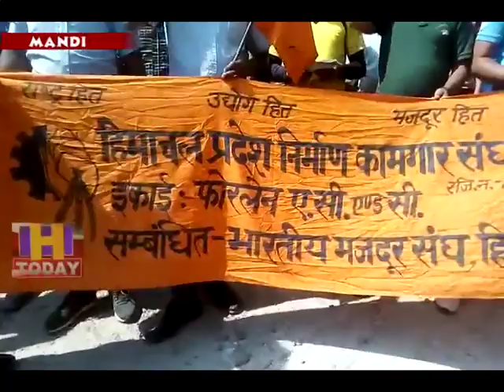21 JUNE N 10 The workers of the forelane company ACNC stopped the work from getting paid on time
पडोह मैं फोरलेन कंपनी ऐ सी एन सी के मजदूरों ने समय पर वेतन न मिलने से काम रोक दिया है हड़ताल का आज तीसरा दिन है यह बात भारतीय मजदूर संघ के प्रधान महेंद्र पाल ने कही उन्होंने कहा कि अगर अब कंपनी पेमेंट नहीं देगी तो  हड़ताल ऐसे ही जारी रहेगी उन्हें प्रशासन से मांग की है कि कंपनी पर कड़ी कार्रवाई की जाए